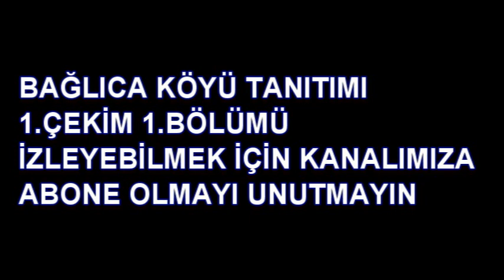Bağlıca Hozman Köyü Tanıtımı 4.Bölüm